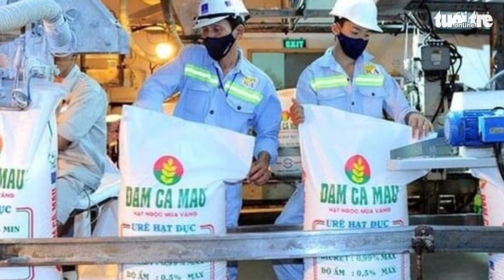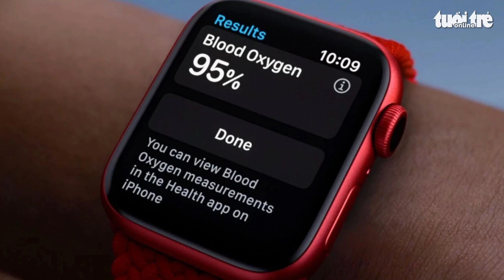Tin tức sáng 28-12: Đã có vắc xin 5 trong 1 giảm cơn khát; 125 tỉ USD xuất siêu sang Âu - Mỹ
Tin tức đáng chú ý: Đã có vắc xin 5 trong 1 giảm cơn khát; 'Ông lớn' phân bón bất ngờ hạ lợi nhuận về dưới nghìn tỉ đồng; Việt Nam xuất siêu 125 tỉ USD sang thị trường Âu - Mỹ; Ngành giao thông kỷ luật 2 người đứng đầu...